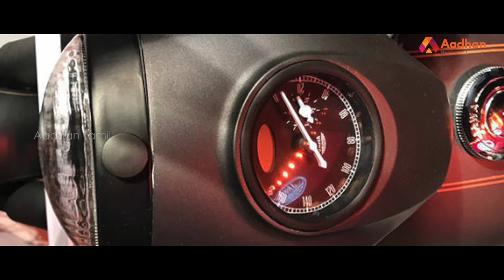மீண்டும் மிரட்ட வரும் ஜாவா பைக்குகள்..! | Jawa Bikes 2018 | Mahindra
1980களில் இந்திய வாகனச் சந்தையை போட்டியின்றி ஆளுமை செய்த ஜாவா பைக்குகள், அதே தோற்றப் பொலிவுடன் அதன் தனித்துவமான ஒலியுடன் மீண்டும் விற்பனைக்கு வரவிருக்கிறது.